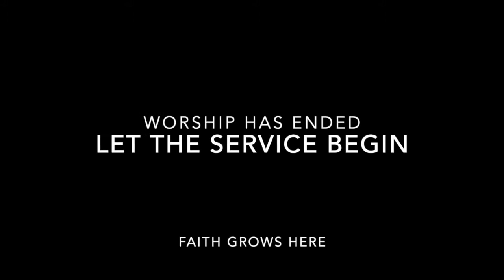12.16.20 Holden Evening Prayer